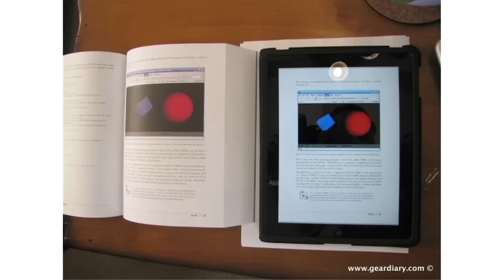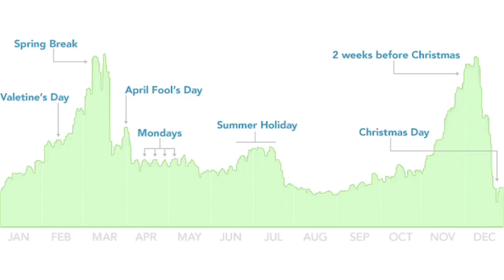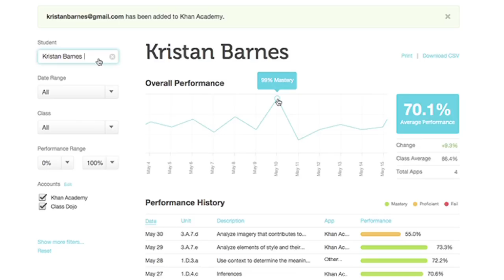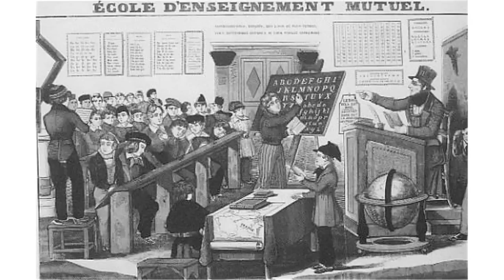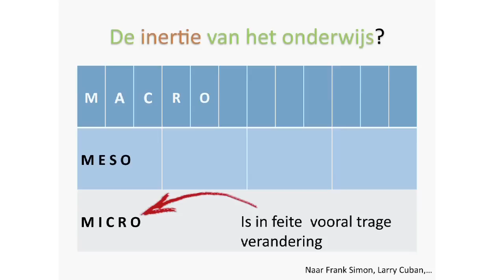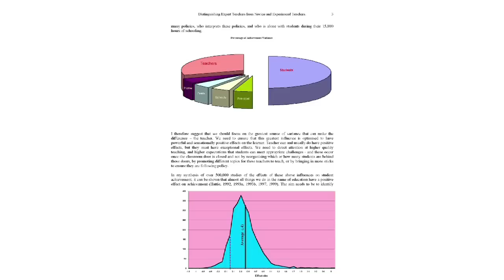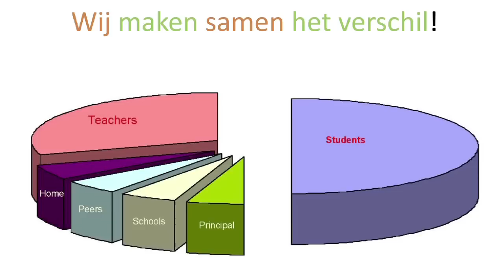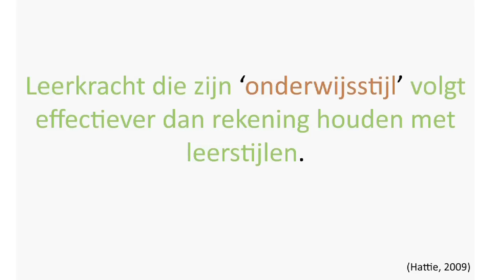Pedro de Bruyckere - Noordhoff Uitgevers Seminar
Pedro de Bruyckere (docent, pedagoog, onderzoeker en schrijver) gaat tijdens zijn presentatie in op de kracht van goed onderwijs en 'echte' docenten. Hierbij koppelt hij wetenschappelijk onderzoek aan de dagelijkse beroepspraktijk. Saai? Niet als Pedro vertelt! Deze man is een inspirator pur sang.

Benieuwd naar andere antwoorden op het onderwijs van de toekomst? Kijk dan op antwoorden.noordhoff.nl